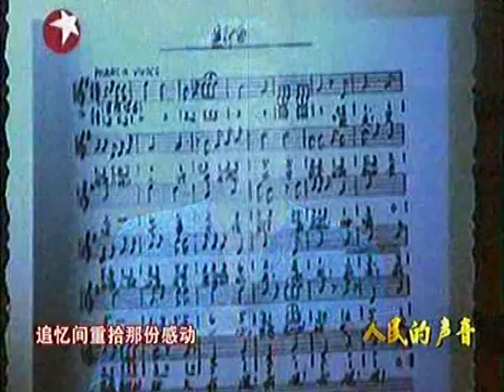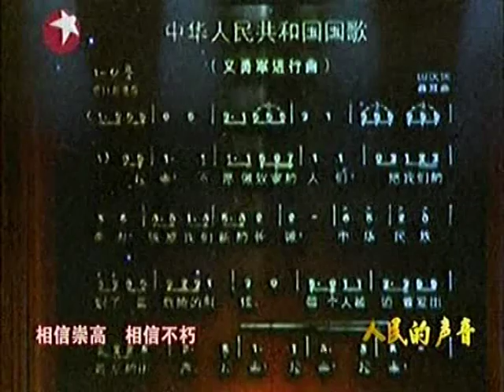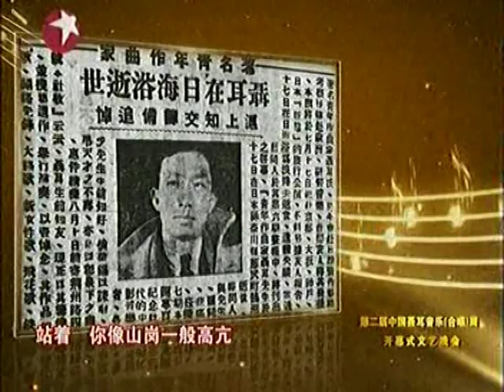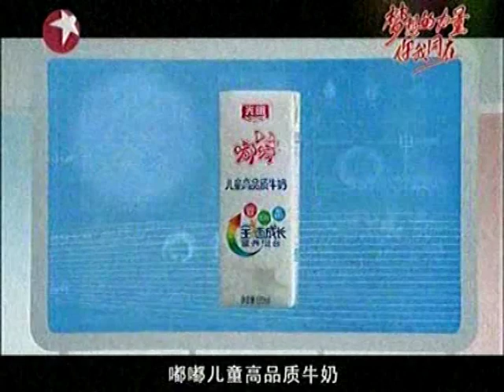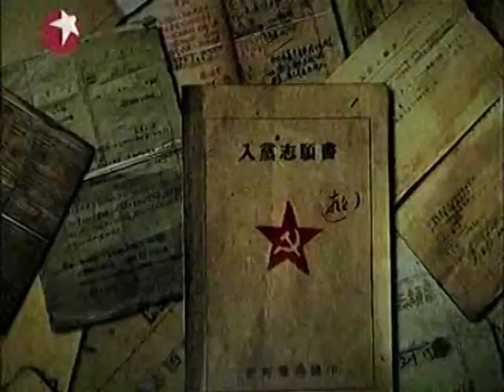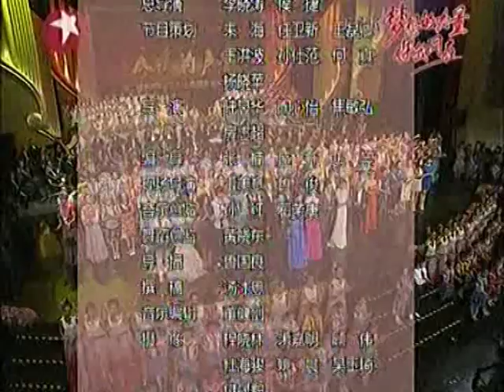中国好歌曲 中央文艺晚会 Chinese good Song China TV culture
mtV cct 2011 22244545